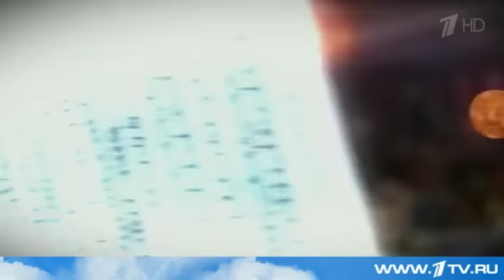Смертоносный газ, прыжок из окна, веревка - Скотленд-Ярд расследует эпидемию загадочных самоубийств.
Смерть - дело одинокое. На неделе в Лондоне прошли похороны некоего Скота Янга, удачливого бизнесмена, мультимиллионера. Самоубийцы. Для непосвященных - ничего вроде особенного, но, такое бывает на острове, за самым простым и очевидным может скрываться невероятная интрига.